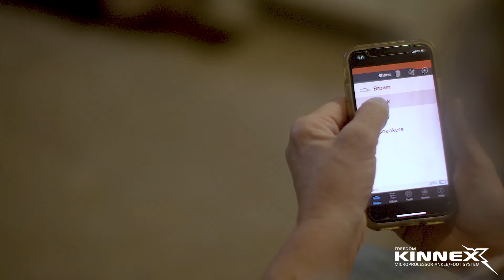Kinnex 2.0 - Designed for My Real Life ✔️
The Kinnex 2.0 is here and it's Designed for Real Life!

✔️Seamlessly adjust to changes in ground slope within first step
✔️Confidently brave the elements with an IP67 rating
✔️Comfortably match heel heights with virtually any shoe for work or play (via App)
✔️Optimize energy storage and energy return with a bolt free full carbon fiber foot plate